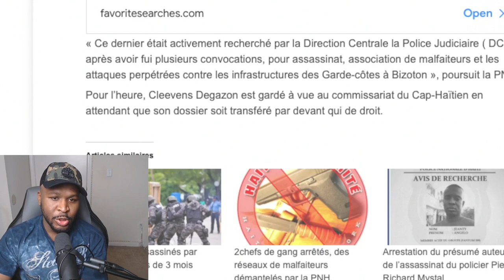Lapolis arete Cleevens Degazon alias “My man”